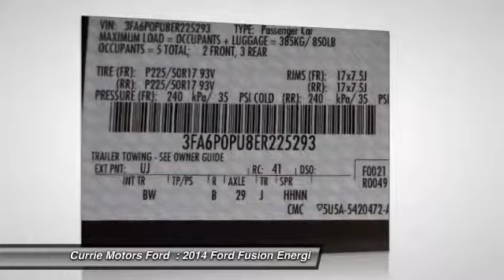2014 Ford Fusion Energi Frankfort, Chicago, Bolingbrook R2930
2014 Ford Fusion Energi Energi SE

Don't miss this 2014 Ford Fusion Energi. It's equipped with Automatic transmission and features a Sterling Gray Metallic exterior. With 39 miles, You'll want to take this car home. Make a great choice today.